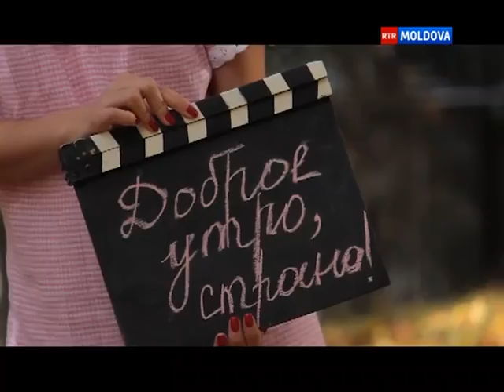Фотосессия в листьях Backstage RTR_Moldova 30/10/13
Backstage покажет и расскажет, как происходила осенняя фотосессия с участием ведущих программы "Доброе утро, страна!" Спасибо замечательным фотографам Ирине Лесик и Андрею Шушвалюк.:)
hair&make up: Salon NATALI